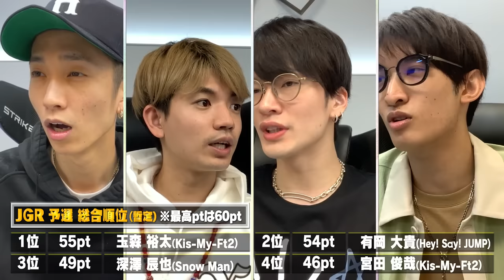‹予選#7›向井康二【JGRマリオカート最強王決定戦】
【お詫びと訂正】1:30、16:51のテロップに誤りがございました。
（誤）辰也　⇒（正）辰哉
お詫びとともに訂正させていただきます。
「JGRマリオカート最強王決定戦」開催決定！
メンバー総勢16名の中でマリオカートが一番強いのは誰なのかを決めたいと思います！
予選は「グランプリ」モードに１人ずつ挑戦して総合得点を競います。
上位４名による決勝戦は、JGR初の生配信でお届け！